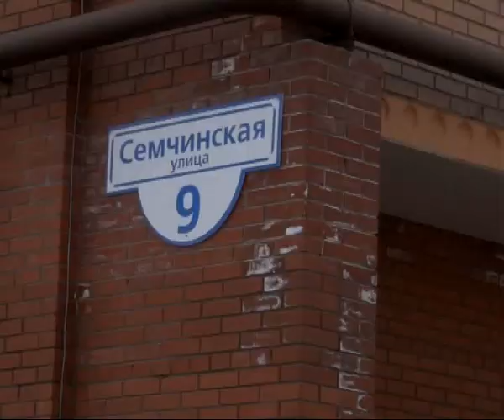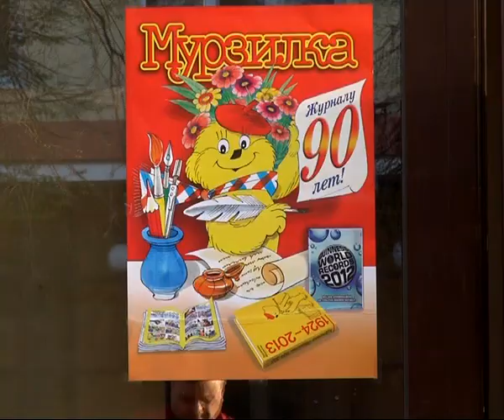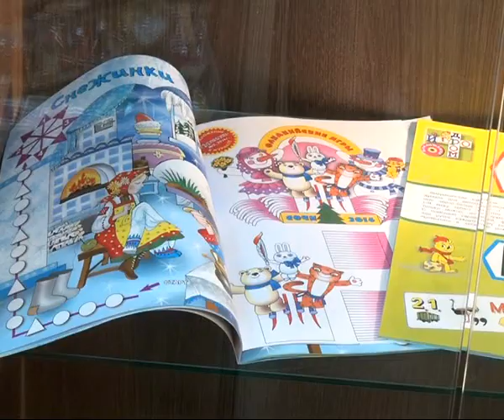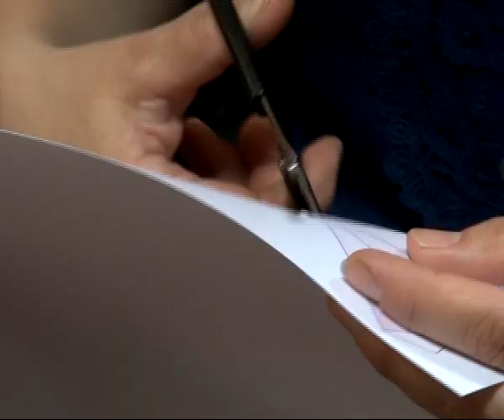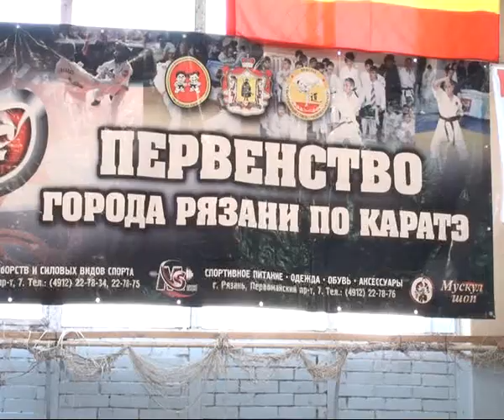Время Говорить - новости Рязани 28.04.14